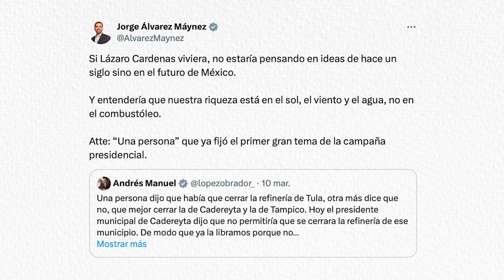¡Xóchitl Gálvez vs AMLO! Esto dicen sobre las refinerías en México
Xóchitl Gálvez propone cerrar dos refinerías en caso de resultar electa como la primera presidenta de México en las elecciones de 2024. Las refinerías de Cadereyta, Nuevo León, y de Ciudad Madero, Tamaulipas, serían clausuradas durante los primeros seis meses de su gobierno. El presidente López Obrador dijo que eso no va a pasar.